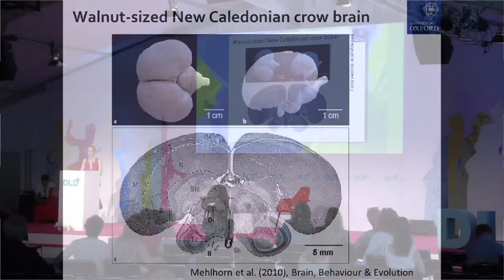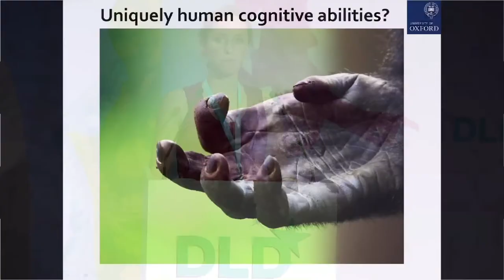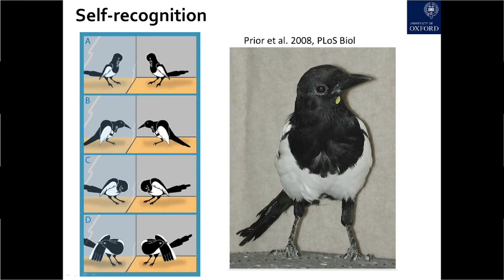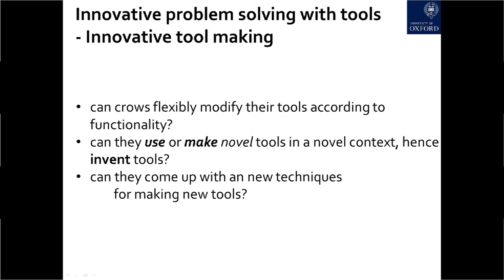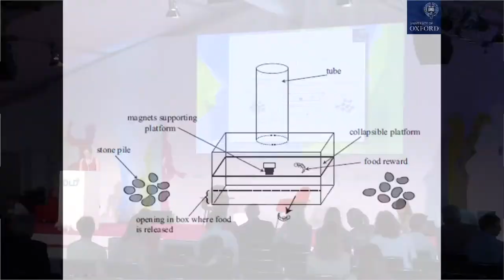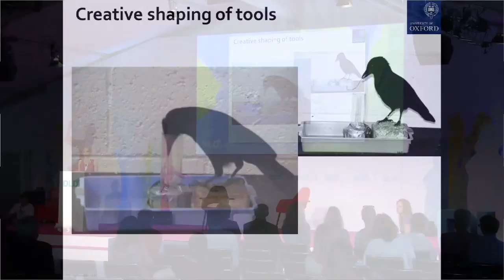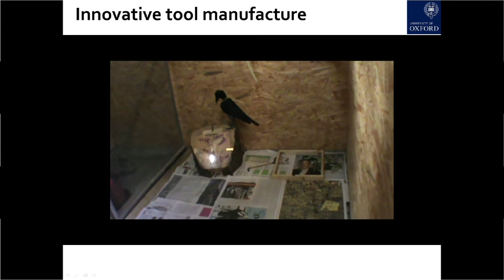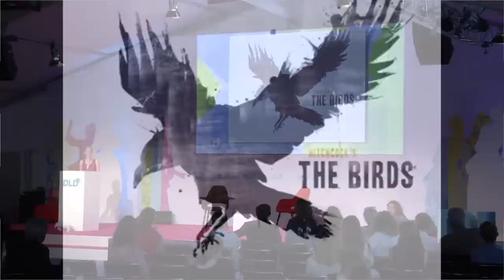DLDwomen13 - Avian intelligence: innovation skills in tool-using New Caledonian crows and parrots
Have you ever thought that birds and humans have something in common? In this panel you will find out what exactly and how this is related to the utilization of tools by crows.